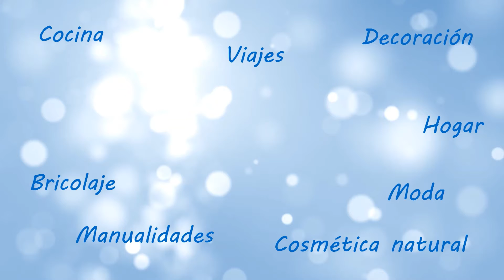En una TAPA🍨de HELADO. MANDALA🟣#30 momento PRESENTE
Mandala hecho en una tapa de helado.

Una más.